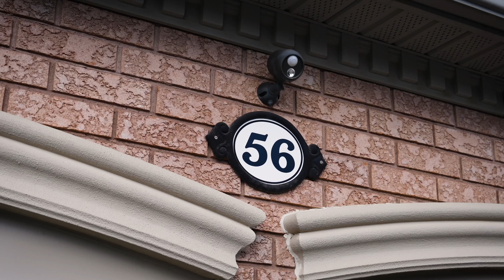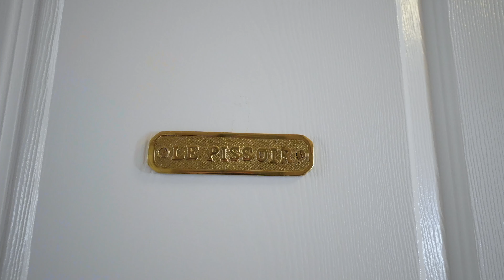56 Adirondack Dr - Bungalow For Sale in Rural Vaughan - Maple Lowlands - Keele and Kirby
⭐️BUNGALOW - JUST LISTED⭐️

📍 56 Adirondack Dr
🛏 3
🛁 4
📐 80 X 150 Lot

If it’s a big lot that you’re looking for, here it is. We’re selling this Bungalow on a Massive lot in the Maple Lowlands neighbourhood at Keele and Kirby. Classic Curb Appeal and a backyard big enough to fit a pool. Sleep on the Main Floor of the house in your Master Bedroom with a newly renovated master bathroom. Is this house for you? Come and Check it out, Book your private tour today!

☎️ Call Andrey Zavidovskiy
🏠 Real Estate Broker
Sutton Group Admiral Inc., Brokerage
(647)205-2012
or DM @zavihomes